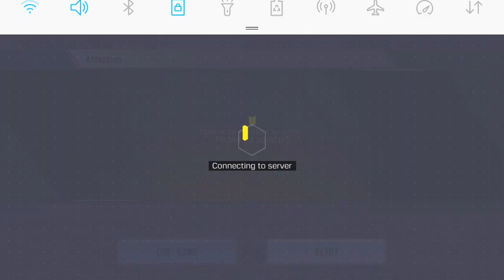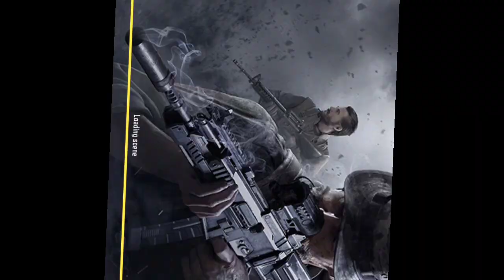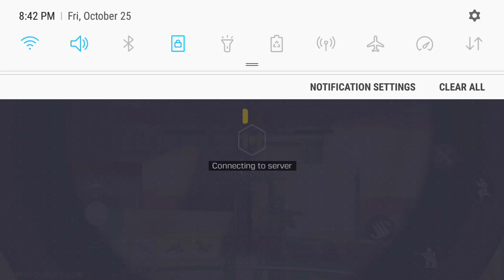Call of duty mobile